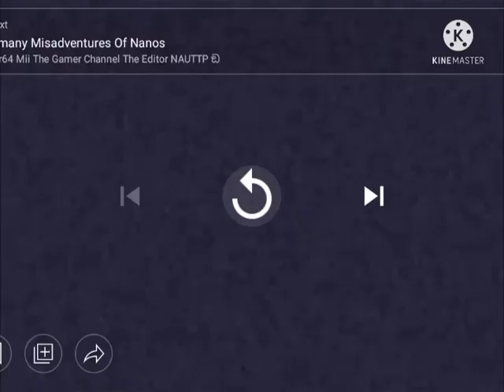klasky csupo prince